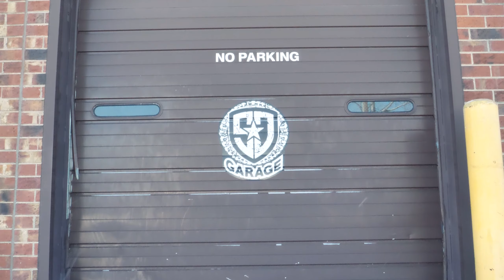2018 Chevy Silverado 1500 (6.5" Zone lift kit)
After we set up this ride with some awesome new wheels and tires, we came back and put a 6.5" lift kit on.